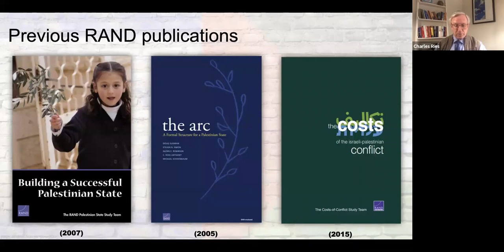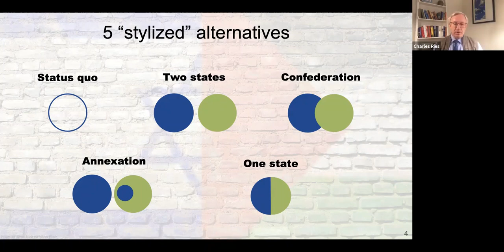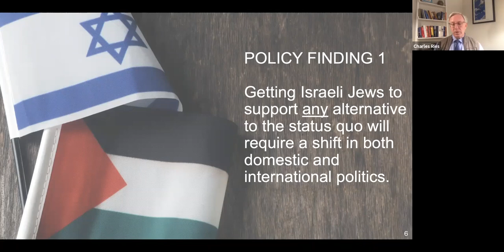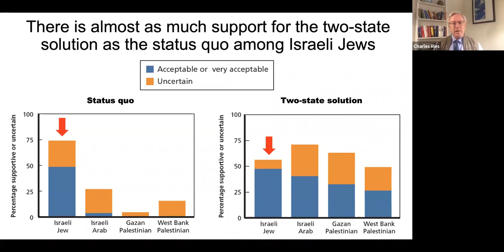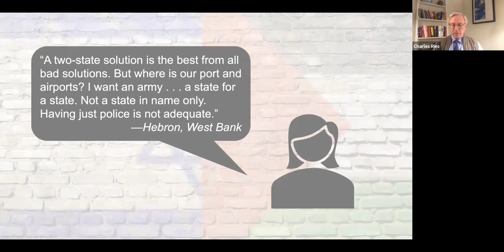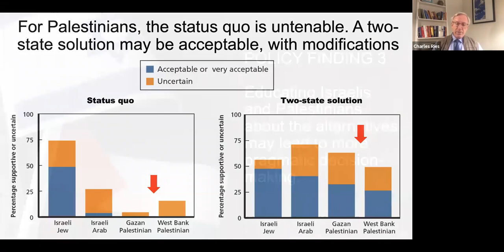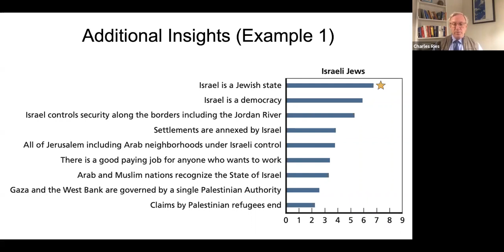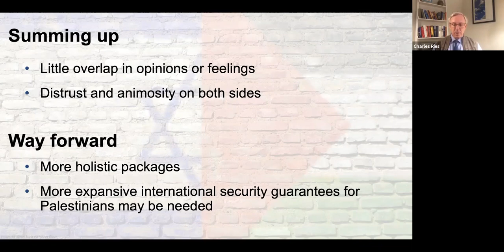New RAND research evaluates opinions on alternative solutions for Israeli Palestinian conflict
Webinar organised by the Egmont Institute.
For decades, the two-state solution has dominated efforts to resolve the Israeli-Palestinian conflict. Today, there is a belief among analysts and the Israeli and Palestinian publics that the two-state solution might no longer be feasible, in light of political and demographic trends and structural developments on the ground. The growing doubts about the viability of the two-state solution raise the question of which, if any, of the possible alternative futures to the Israeli-Palestinian conflict, if appropriately supported by the international community, could succeed in ending this conflict.

To explore this question, a two-year RAND study (to be released February 10 examined five alternatives that capture the range of what has been proposed.

Speakers:
Ambassador (Ret.) Charles Ries (Senior Fellow at the RAND Corporation), Dr. Ross Anthony, Director of RAND’s Israeli-Palestinian Initiative; Dahlia Scheindlin, Middle East Institute; Daniel Egel, economist at the RAND Corporation; Malik Dahlan, QC and head of the Institution Quraysh for Law & Policy; Shira Efron, senior research fellow at the Institute for National Security Studies and moderator Ambassador Marc Otte.